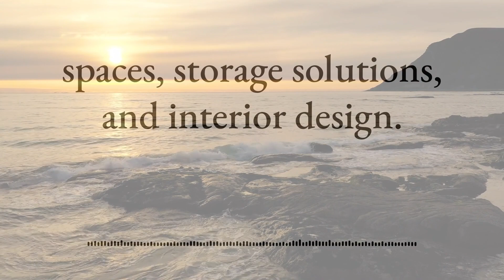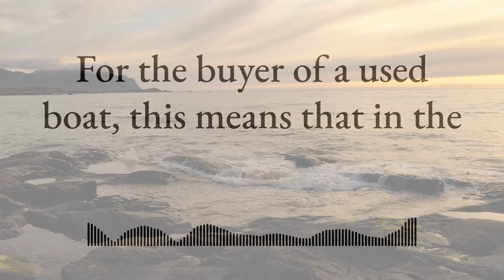News: The boat fair returned in 2023 to open the Finnish boat season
This video tells you the news about how Finland's most important boat fair, Vene 23 Båt, returns after a three-year break to open the Finnish boating season in February 2023. The boat fair is open to the public for ten days at the Helsinki Exhibition Center from 10 to 19 February 2023.

This news video for you was produced by the experienced Finnish producer of television programs and videos, Antti Liinpää, who serves you in Helsinki, Espoo and Vantaa in all your housing matters as Asunto-Antti and produces a weekly updated car program as Auto-Antti.